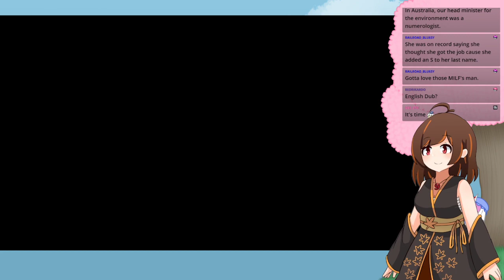Danganronpa [Part 7]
What too much protein drinks do to a person